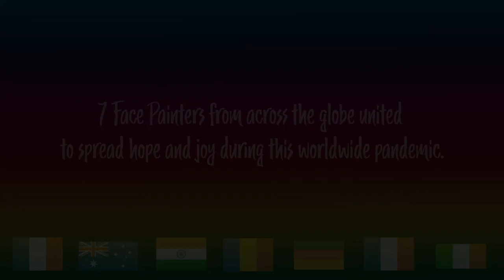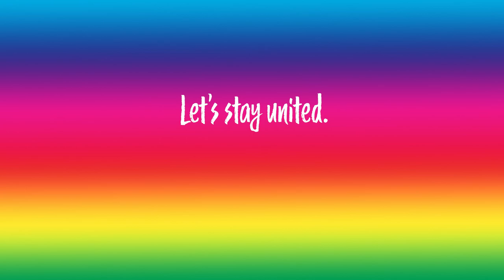Rainbow Face Painting For Hope [Collaboration]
7 Face Painters from across the globe united to spread hope and joy during the time of this worldwide pandemic. We’re all in this together.

THANKS

I would like to thank all participants for being creative, using their skills to spread hope and joy, as well as for being courageous to speak in front of the camera.
Thanks to Natasha for editing my script and to Anne developing the idea together with me and for making the collages.
It was wonderful to get to know and work with you all.

I would also like to thank God for making this project possible. We were safe and had wonderful conversations during the process. I pray that our beautiful world will heal again soon.

Lots of love and strength to everyone who is watching our collaborative video.

ARTISTS